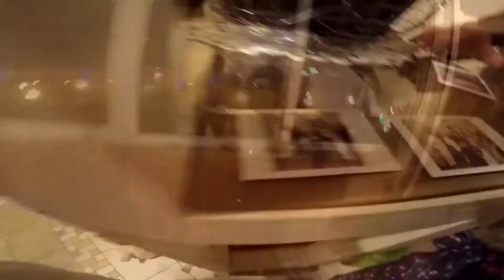S&I VLOG: Новый год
S&I VLOG : 2018